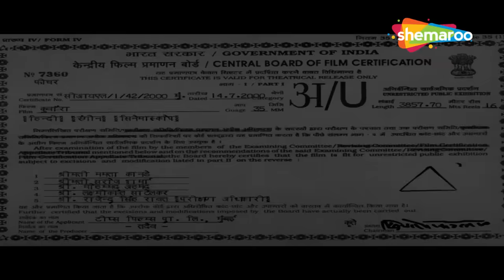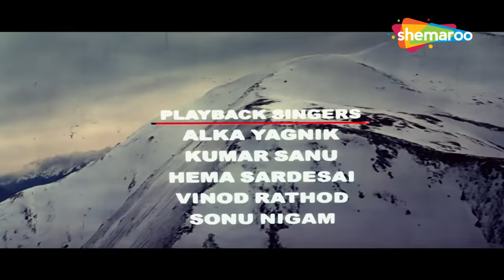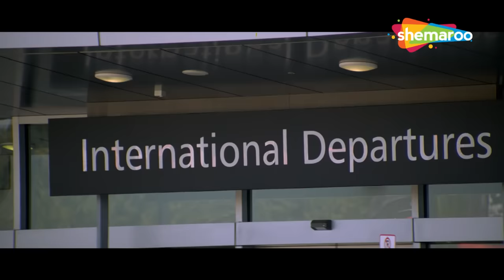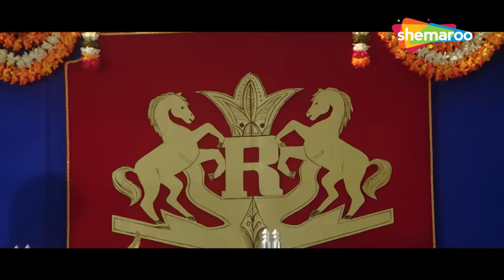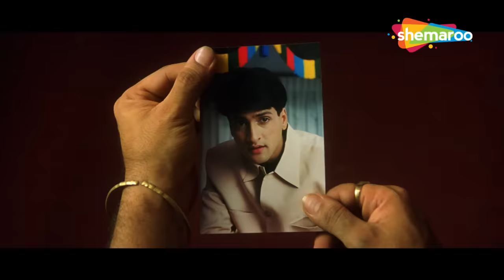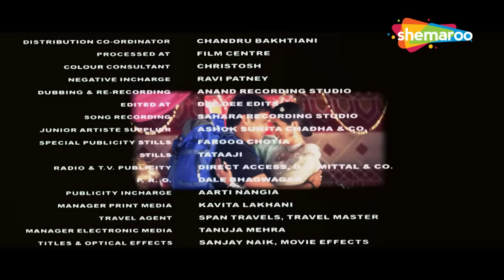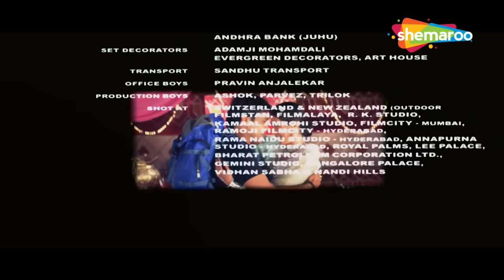गोविंदा ने प्यार उर्मिला से किया लेकिन शादी उसकी बहन से क्यों किया ? | Govinda | Kunwara FULL MOVIE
राजू और उर्मिला न्यूजीलैंड में मिलते हैं और प्यार हो जाता है। हालाँकि, जब राजू एक गर्भवती महिला को एक झुके हुए प्रेमी के साथ मदद करता है, तो वह अपने प्रेम जीवन को बर्बाद कर देता है।

Raju and Urmila meet in New Zealand and fall in love. However, when Raju helps a pregnant woman with a jilted lover, he ends up sabotaging his love life.

Movie Name - Kunwara (2000) कुंवारा
Star Cast - Govinda, Urmila Matondkar, Nagma, Kader Khan, Johnny Lever, Om Puri,

govinda, govinda ki movie, govinda kunwara, kunwara movie, na hira na moti, ye ladki jawan, urmila re urmila, meri chamakchalo, mehndi lagake,